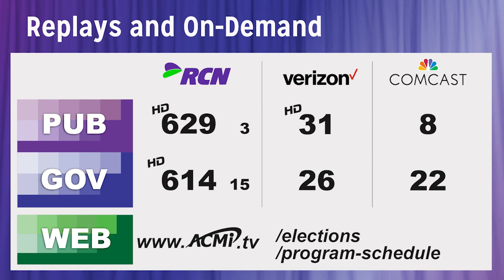Select Board Candidate Profiles 2024 - Eric D. Helmuth